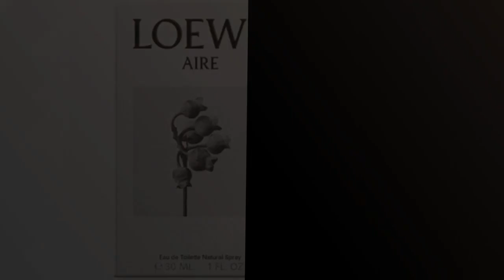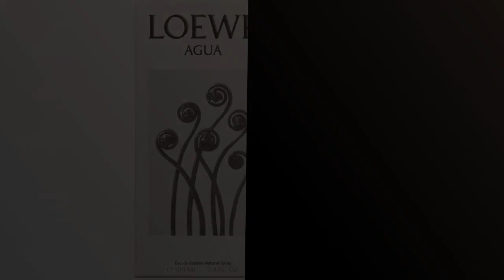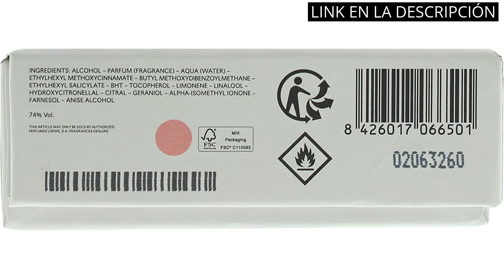【Aire de loewe mujer】Los 6 mejores productos de Aire de Loewe para Mujer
✋  Aquí están los 6 mejores productos de aire de loewe para mujer disponibles en el mercado.

🔽🔽🔽 ENLACES DE COMPRA AIRE DE LOEWE MUJER 🔽🔽🔽

1) Aire Sutileza Edt Vapo 50 Ml

2) Loewe S0583996 Agua de Coloniapara Mujer Aire, 30 ml

3) Loewe Agua Loewe Eau de Toilette 100Ml Vaporizador 100 ml

4) Loewe Agua Mar Coral Eau de Toilette 100Ml Vaporizador 100 ml

5) Loewe Aire Fantasia Eau de Toilette 100Ml Vaporizador 100 ml

6) Loewe Paula's Ibiza E.t. 50 Vapo, color Multicolor, 50 ml

00:00 - Intro
00:05 - 1) Aire Sutileza Edt Vapo 50 Ml...
00:37 - 2) Loewe S0583996 Agua de Coloniapara Mujer Aire, 30...
01:11 - 3) Loewe Agua Loewe Eau de Toilette 100Ml Vaporizador...
01:38 - 4) Loewe Agua Mar Coral Eau de Toilette 100Ml...
02:12 - 5) Loewe Aire Fantasia Eau de Toilette 100Ml Vaporizador...
02:40 - 6) Loewe Paula's Ibiza E.t. 50 Vapo, color Multicolor,...
03:06 - Outro